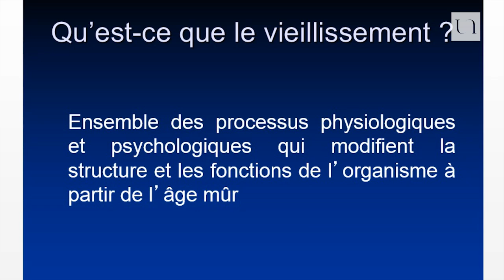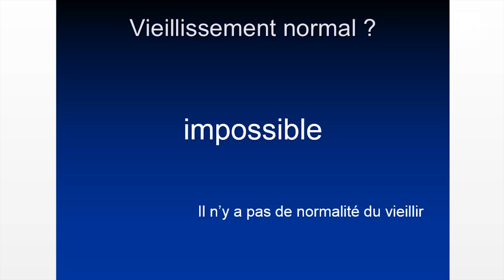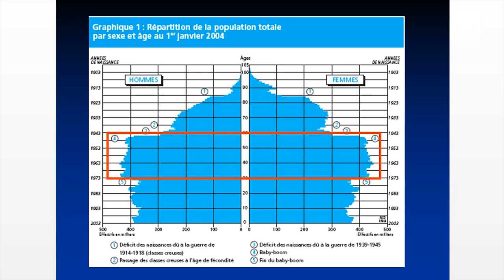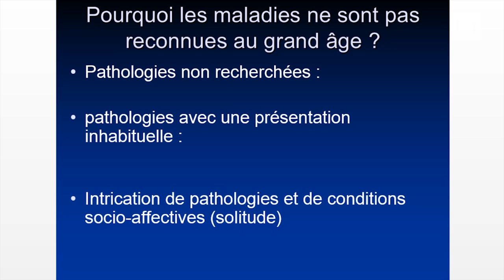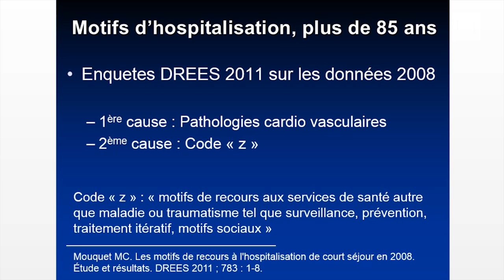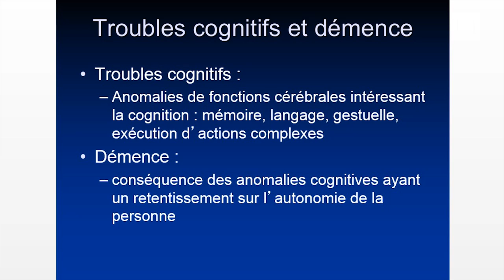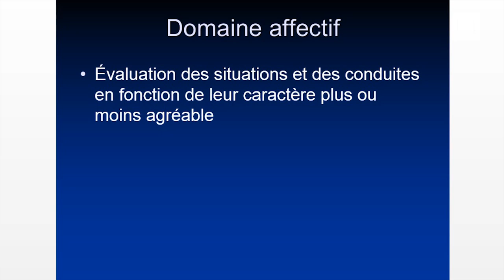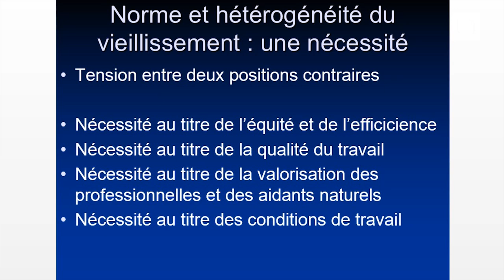Gilles Berrut - Vieillir normalement ? Une impossibilité !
En 2050, un tiers des français aura plus de 60 ans. La grande révolution démographique est prévue en 2027 : les baby-boomers atteindront alors 85 ans et plus, et il y aura une très forte augmentation du nombre de personnes dépendantes. Les évolutions du corps liées à l'avancée en âge sont variables selon les individus, et les structures gérontologiques médico-sociales doivent s'adapter selon des dimensions physiologiques, psychologiques et sociales de leur patient. La capacité à bien vieillir et préserver son autonomie s’inscrit dans une trajectoire personnelle, le professeur Gilles Berrut nous propose dans cette conférence les différents instruments dont dispose la recherche scientifique pour analyser les changements de société induits par le vieillissement de la population, pour favoriser l'anticipation médicale et l'accompagnement des personnes âgées.